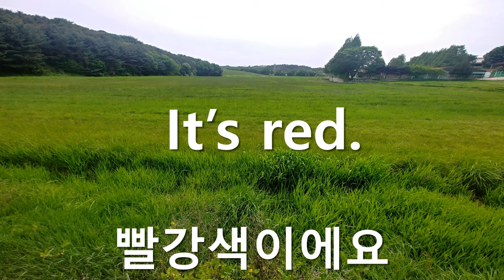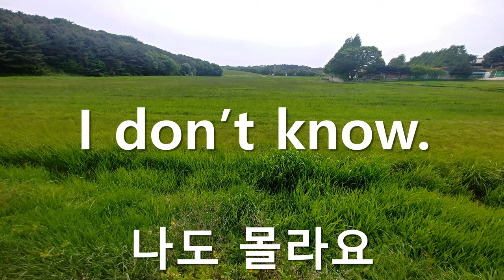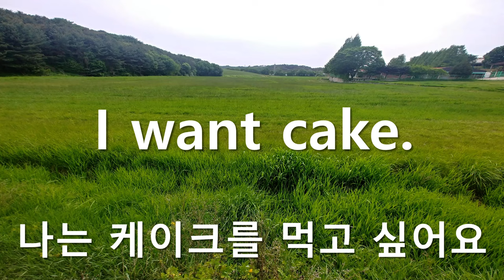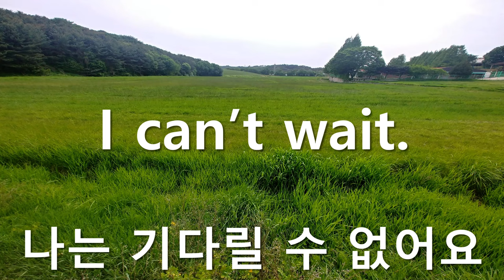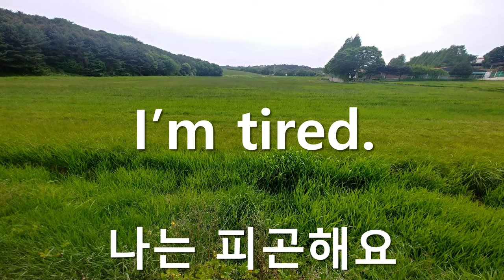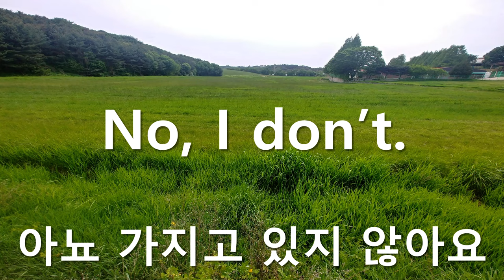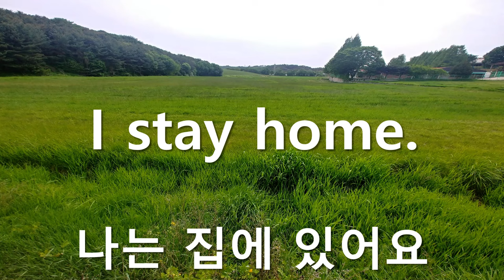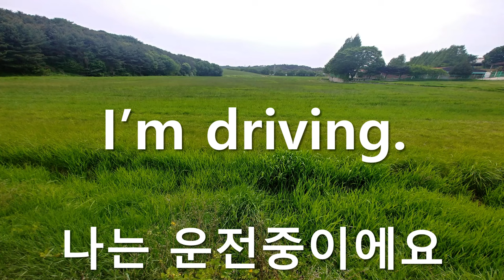영어회화기본문장100선(1)